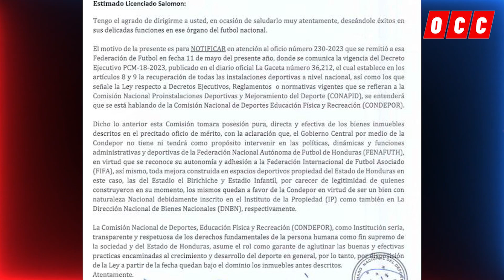🚨ALERTA: GOBIERNO DE HONDURAS PROVOCARÍA QUE LA SELECCIÓN QUEDE FUERA DE LA COPA ORO😱